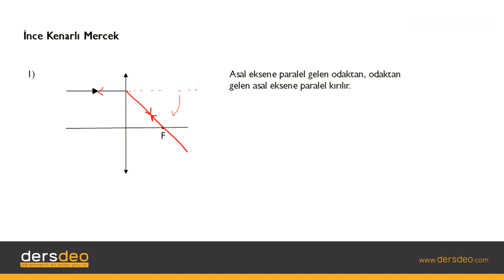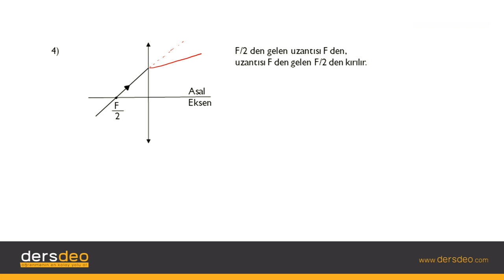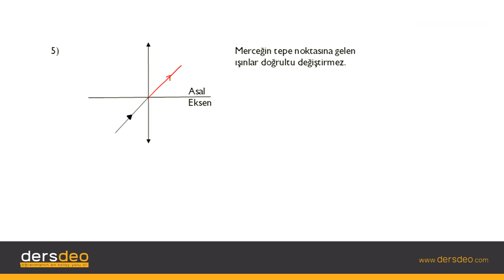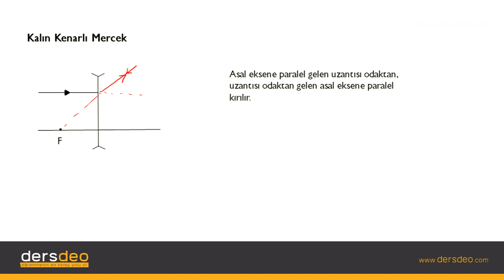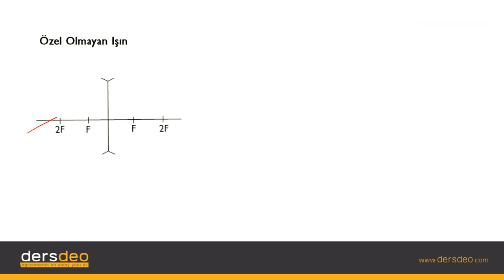Fizik, Fizik, TYT, Merceklerde Işınlar #02